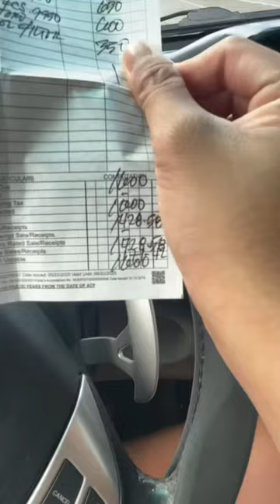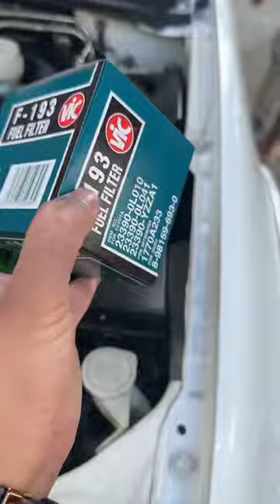Mitsubishi Monterosport Change Fuel Filter Air Filter Cabin Filter replacement DIY tutorial